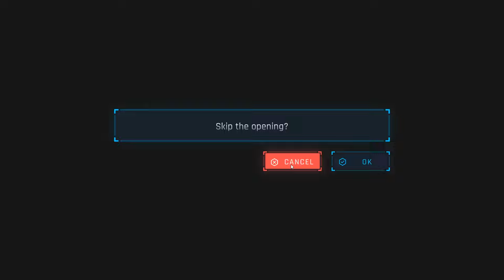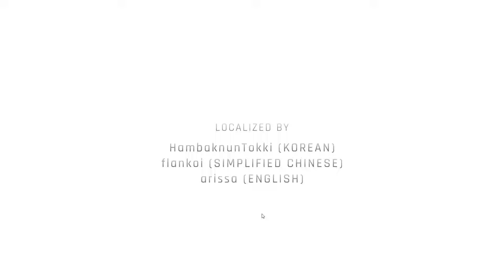Bullying a robot - Doki Doki AI Interrogation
Watch an idiot interact with an odd game by YAMADA that is integrated with ChatGPT in which you interrogate an AI and coerce a confession out of them for a heinous crime.